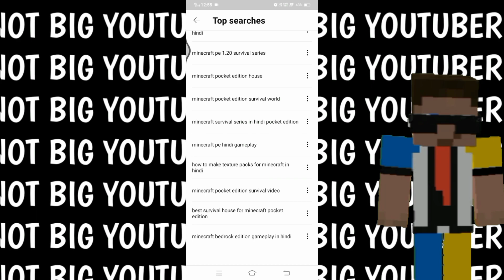This Farm Made me Food Rich In 2 seconds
Minecraft Pe Survival Series EP 2 🔥 | I Made Wheat Farm
minecraft
minecraft 100 days
minecraft survival
minecraft pe
minecraft survival series
minecraft anshu bisht
techno gamerz minecraft
minecraft house
lapata smp
aternos me
minecraft bedrock edition
minecraft bedrock
minecraft survival
mcskins
minecraft trial
minecraft 1.19
minecraft server
mcpedl
minecraft free
1.20 minecraft
minecraft 1.20
aternos server
minecraft game
minecraft pocket edition
minecraft video
minecraft pocket edition download
minecraft pe mods
softonic minecraft pocket edition
minecraft pe
minecraft download apk
minecraft pe android
mc pe
minecraft pocket edition android
game minecraft pocket edition
aternos me
minecraft bedrock edition
minecraft bedrock
minecraft survival
mcskins
minecraft trial
minecraft 1.19
minecraft server
mcpedl
minecraft free
1.20 minecraft
minecraft 1.20
aternos server
minecraft game
minecraft pocket edition
minecraft video
minecraft
minecraft bedrock edition
aternos me
minecraft bedrock
minecraft survival
mcskins
minecraft trial
minecraft 1.19
minecraft server
minecraft java edition
mcpedl
minecraft free
1.20 minecraft
minecraft 1.20
aternos server
minecraft game
minecraft pocket edition
minecraft video
lilyville
loyal smp
minecraft survival island
minecraft hardcore survival
minecraft survival world download
minecraft 100 days one block
minecraft survival 100 days
surviving 100 days in minecraft
one block minecraft download
100 days minecraft
hardcore minecraft
one block minecraft
minecraft 100 days survival
100 days in minecraft
minecraft pe mods
minecraft pe
minecraft download apk
minecraft pe android
mc pe